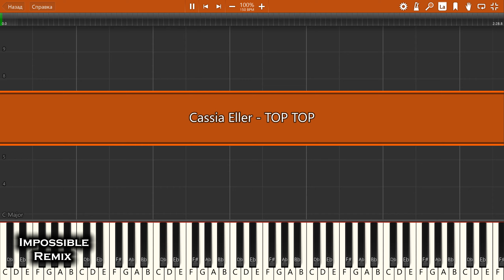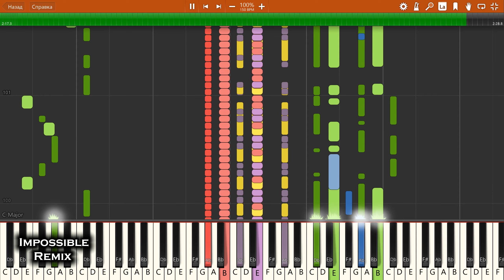IMPOSSIBLE REMIX - Cassia Eller - TOP TOP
Cassia Eller - TOP TOP - IMPOSSIBLE PIANO REMIX